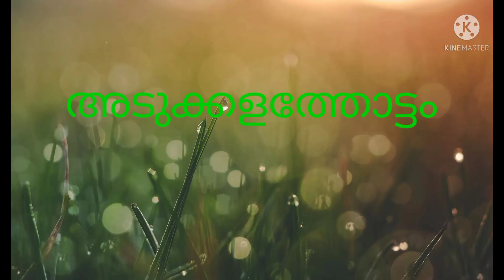20 November 2021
വീട്ടിലൊരു അടുക്കള തോട്ടം.